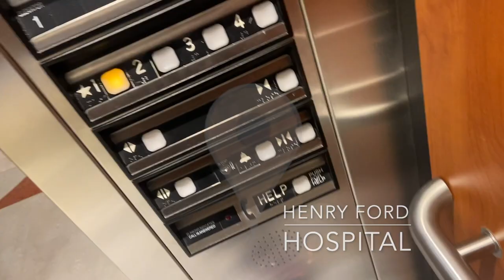VLOGMAS DAY FOUR❤️💚| MALL CHRISTMAS TREE LIGHTING🎄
HAPPY VLOGMAS DAY FOURRRRR! In this vlog, my family and a few of our friends gathered at our local outdoor mall, Partridge Creek, for their annual Christmas tree lighting. Aside from the lighting of the Christmas tree, the event included, cider, donuts, and lots of entertainment/ singing for kids (and apparently me) lol! I enjoyed my time and I hope you all enjoy watching. SEE YOU TOMORROW! God bless you all.